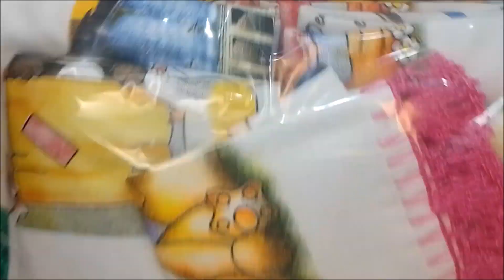🚨PRODUÇÃO DA SEMANA 30 PANOS DE PRATO VENDI TODOS !!